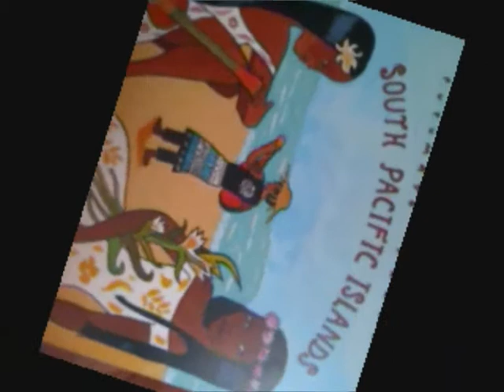Music of the Pacific .wmv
Self made music video_20100618 : Pic's from West &  East Papua new Guinea.
The music is from New Zealand. from the CD Putumayo "world music" Group is calles Te Vaka, songtekst "Luliana"